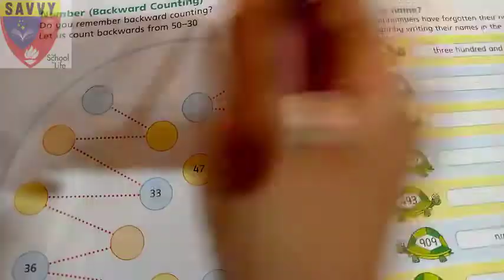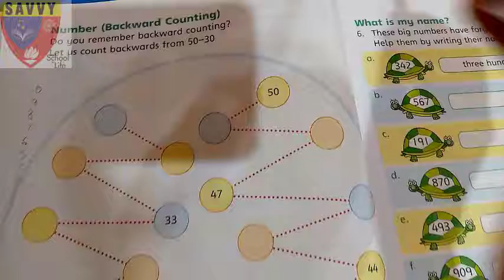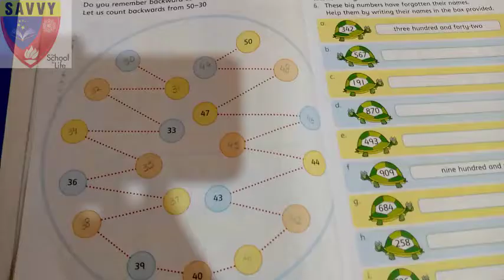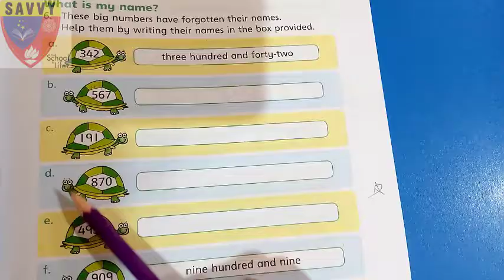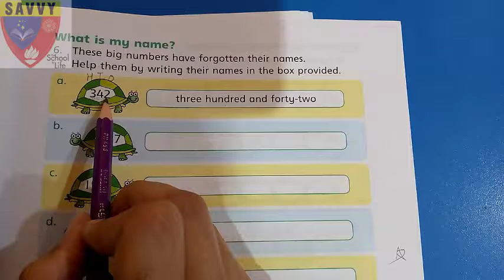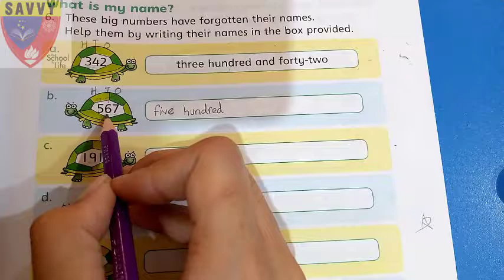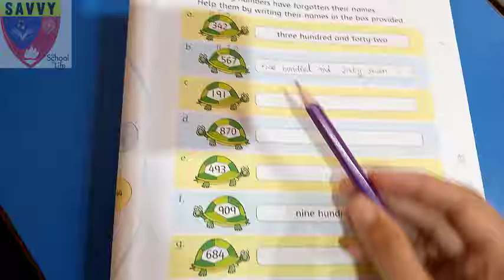Mathematics grade 2 lecture 5(page#12,13)